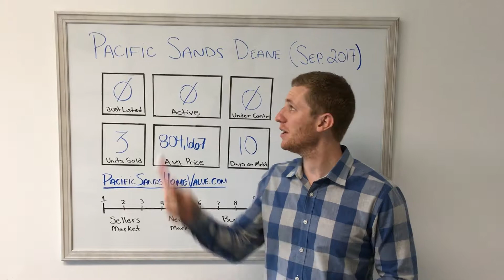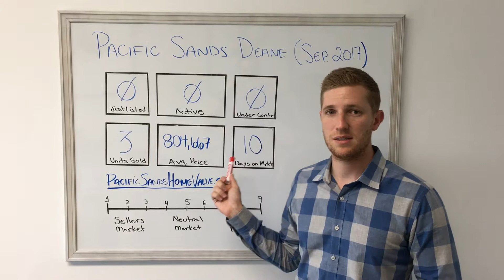Pacific Sands | September Update